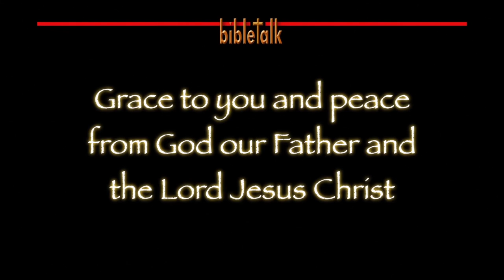The Sermon on the Mount - Prelude Part 2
Continuing our preparation for the Sermon on the Mount we start with the cautionary tale of the churches of Galatia. Once so free, filled with and moving in the Holy Spirit, they put aside that liberty and placed themselves back under the traditions that so easily bound them. Be on guard!